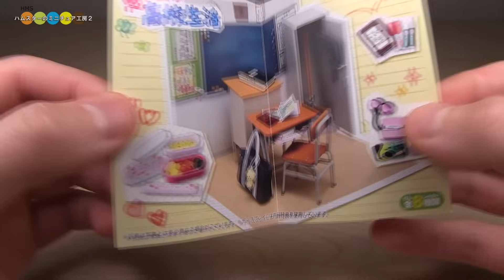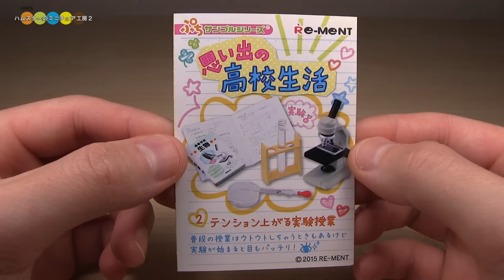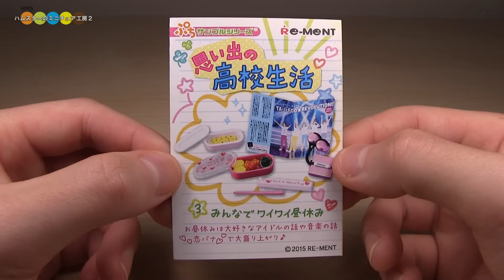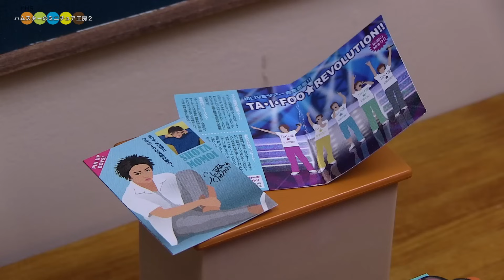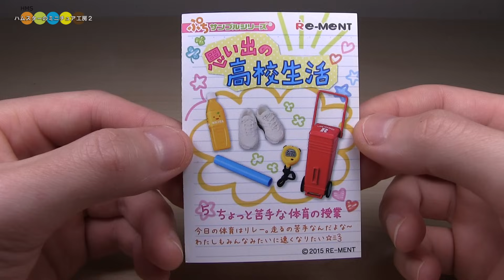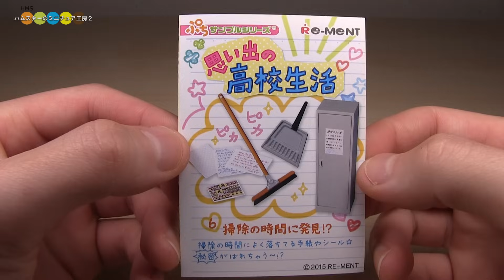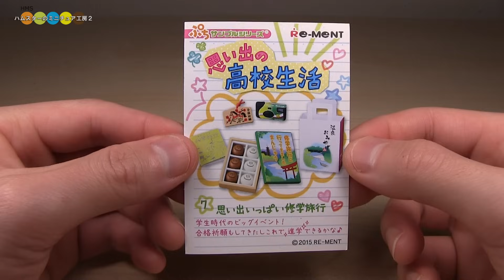RE-MENT High School Memories リーメント 思い出の高校生活 全8種類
RE-MENT Collection "Petit Sample Series - High School Memories "
8 kinds complete set.(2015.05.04 Release New Product)
These new Re-ment products are high school memory-themed miniatures. From desks, chairs, and school bags to microscopes used in classroom experiments and more, these are items that will bring back memories of high school.
リーメント ぷちサンプルシリーズ　思い出の高校生活
全8種類コンプリートＢＯＸ（2015年5月4日発売の新商品です）
リーメントから新しく発売された「思い出の高校生活」は高校生活での思い出のアイテムがたくさんのミニチュアになっています。生徒手帳に平成6年度と書かれているので年代はそのあたりのようです。
8種類揃った箱で購入すると特典としてディスプレイ用のジオラマ（紙製）がついてきます。
今回撮影に使用した黒板や床などのセットは自作です。
後半に登場したフィギュア3体はいづれも「ねんどろいどぷち　Angel Beats!」です(*´з`)

【High School Memories Title】
1.Attend School 今日も元気に登校 - 00:18
2.Science Experiment テンションの上がる実験授業 - 01:53
3.Lunch Break みんなでワイワイ昼休み - 02:50
4.Exam Revision 放課後テスト勉強 - 03:54
5.Physical education ちょっと苦手な体育の授業 - 04:46
6.Cleaning of the classroom 掃除の時間に発見？ - 05:32
7.School trip 思い出いっぱい修学旅行 - 06:23
8.Graduation ceremony いよいよ卒業式 - 07:09

◆ RE-MENT Miniature Kotatsu table & Grandparents' Home　リーメント　ほっこりこたつ＆じいちゃん ばあちゃん家　全8種類
◆ RE-MENT Love it! Strawberry Mascot　リーメント　いちご大好きマスコット　全12種類
◆ RE-MENT March Comes in Like a Lion. Kawamoto Family's Meal　リーメント ３月のライオン　川本家のごはん